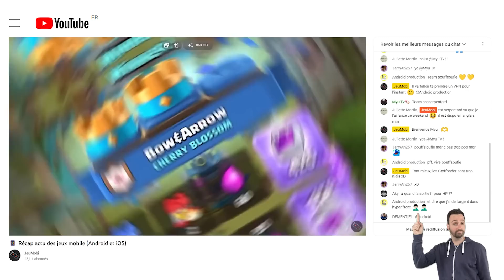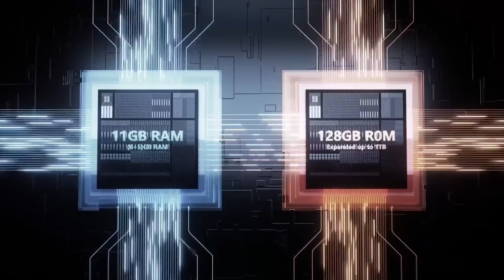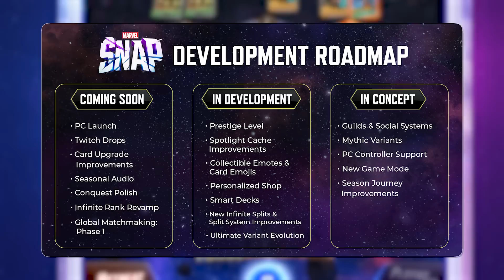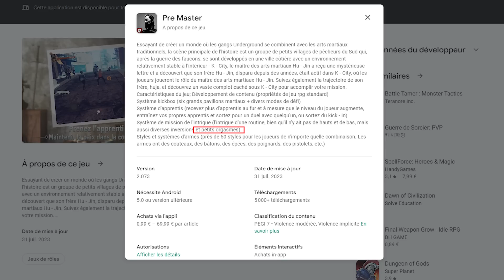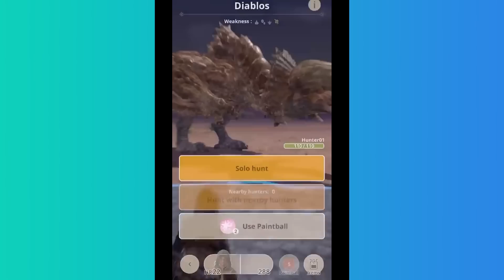📱 Récap actu des jeux mobile (Android et iOS) #120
Bienvenue dans notre récap sur l'actu des jeux mobile (Android et iOS) : Semaine du 31 juillet au 6 août 2023.

Installez-vous, comme chaque dimanche je vous résume toute l'actualité jeux mobile de la semaine ! Au programme cette semaine : découvrez des leaks de gameplay d'Assassin's Creed Jade, le nouveau Tower Defense PvP Defense Derby, un MMORPG à l'ambiance sombre nommé Darkness Saga et pleins d'autres actus, c'est ce qu'on va voir ensemble aujourd'hui.

00:00 Introduction
00:33 Les tablettes DOOGEE
01:44 Des fuites de gameplay d'Assassin's Creed Jade
02:22 La sortie de Defense Derby, un tower defense PvP
03:02 La sortie de Darkness Saga, un MMORPG obscur
03:50 Le jeu de course Disney Speedstorm entre en lancement progressif
04:19 Un vent de nostalgie avec Cut the Rope Daily par Netflix Games
04:59 La sortie de Ghost Master: Survival, un MMORPG asiatique
05:28 Le Tournoi Hololive Pokémon UNITE World 2023
05:53 Le jeu de tir et d'action Operation Delta dévoile un court teaser
06:35 Marvel Snap dévoile sa roadmap pour la fin d'année 2023
07:00 Le jeu de stratégie War of the Giant entre en early access
07:39 Gravity Co annonce 3 nouveaux jeux de la licence Ragnarok
08:26 l'idle RPG Demigod Idle: Rise of a Legend entre en préinscriptions
08:54 Le jeu de stratégie Thieves of Honor entre en early access
09:13 Le jeu d'art martial Pre Master fait une petite bourde
09:50 La date de sortie de Monster Hunter Now, le nouveau jeu en réalité augmentée de Niantic
11:02 La sortie de Super Snail, un idle RPG
11:37 La Chine prend de nouvelles mesures drastiques concernant le jeu-vidéo
12:23 Le zapping de l'actualité jeux mobile
13:40 Les recommandations jeux mobile de la semaine
15:49 Outro